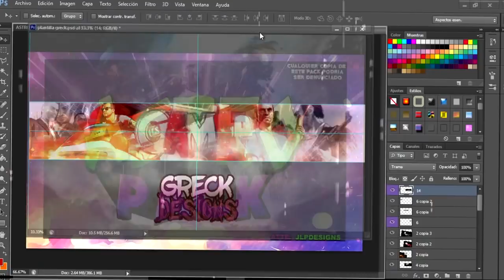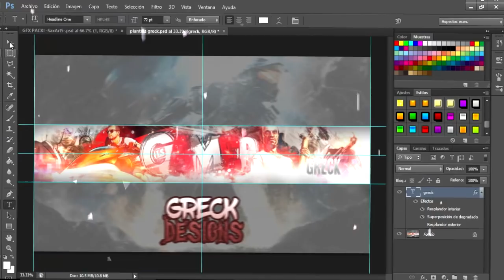SPEED ART - Banner para LsGamer - Hago Banners GRATIS 2017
- Requisitos para tener un Banner , sabre si los cumples -

★ Dar like a los videos (SER ACTIVO) ✪IMPORTANTE✪
★ Decirme como lo quieres (1 SOLA VEZ)
★ Tener paciencia no estés pidiendo el Banner a cada rato , porque no te lo haré - ✪IMPORTANTE✪

 Contacto ♛